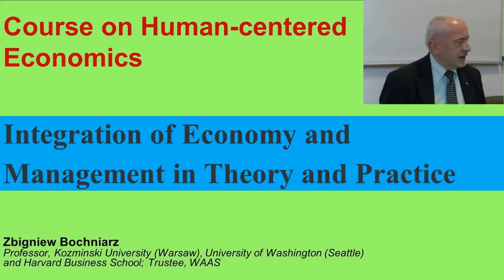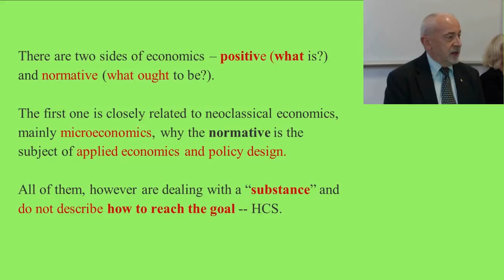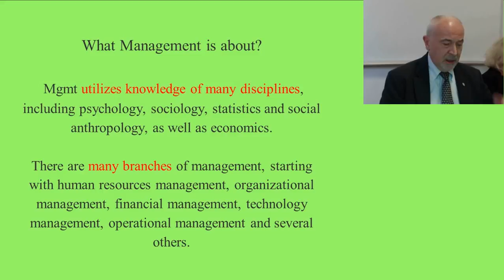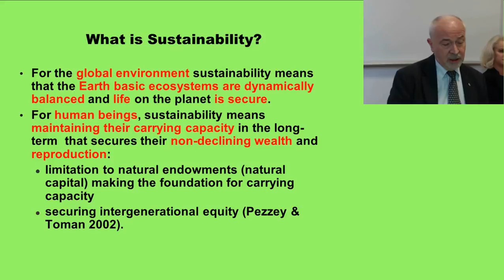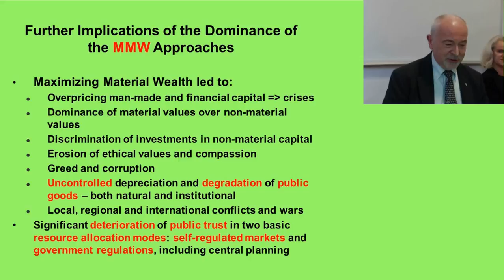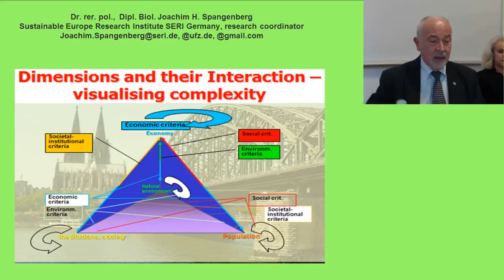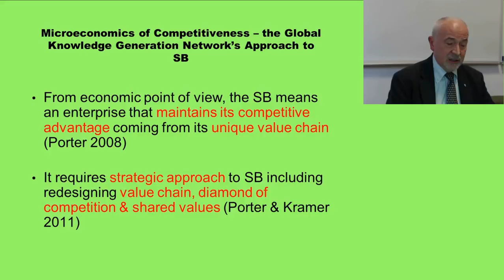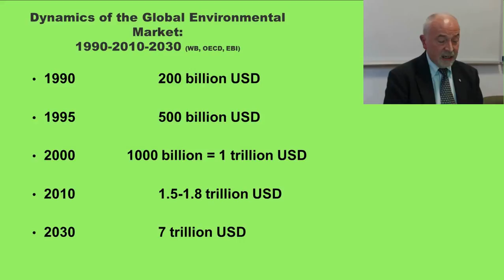Integration of Economy & Management in Theory & Practice | Zbigniew Bochniarz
Course on 'Human-centered Economics' explores approaches for achieving ecologically sustainable, human-centered development and welfare for all.